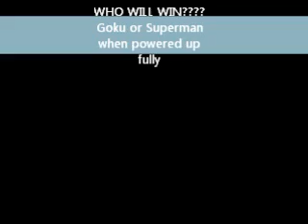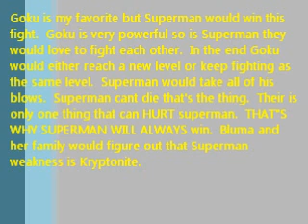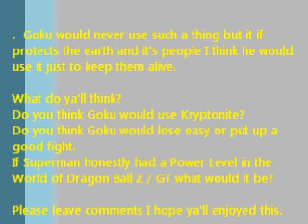Legendary Fight Ssj4 Goku Vs Superman Both True Powers Unleashed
SSJ4 Goku VS Superman.  I do not own these pictures or music.  I just made this video for fun.  Many of us are fans of Goku and Superman.  NO Haters.  and keep it positive guys.